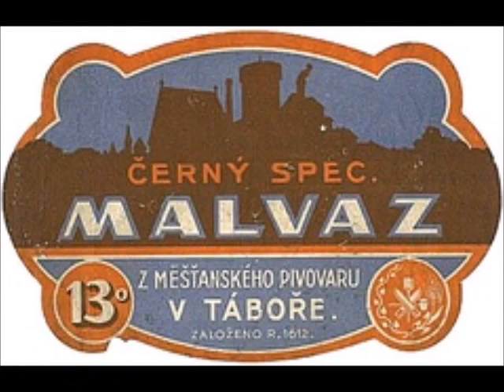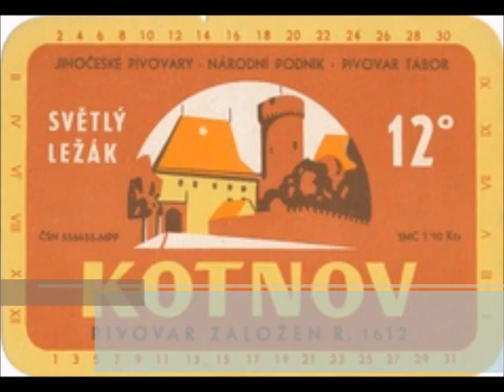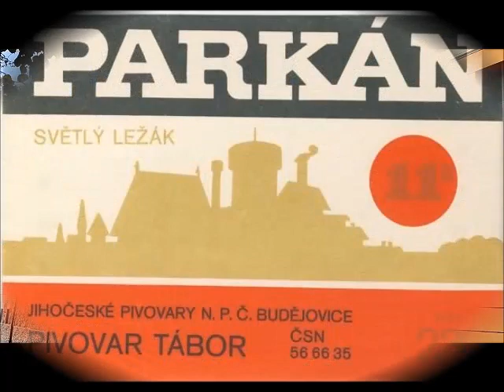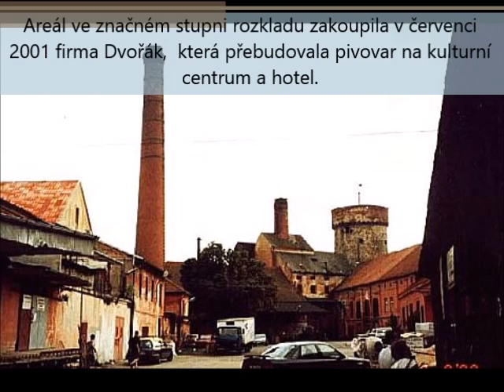Měšťanský pivovar Tábor